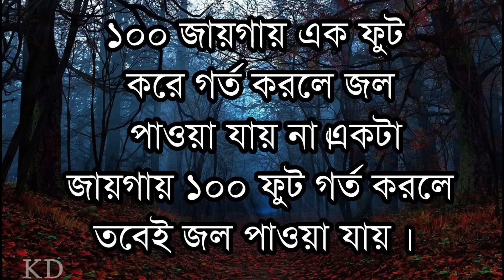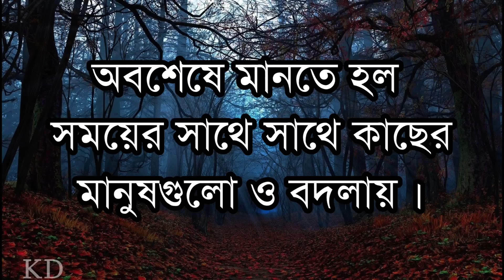কেউ কষ্ট দিলে নীরবে না কেঁদে শুধু... | Powerful Bangla Quatos || Heart Touching Inspirational Speech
বিশ্বসুন্দরী হলেও এদের বিয়ে করবেন না | Powerful Bangla Quatos || Heart Touching Inspirational Speech @kabitadutta1m

• apj abdul Kalam quatos
• মনীষীদের বানী
• বাংলা মোটিভেশন
• বাংলা উক্তি
• বাংলা বানী